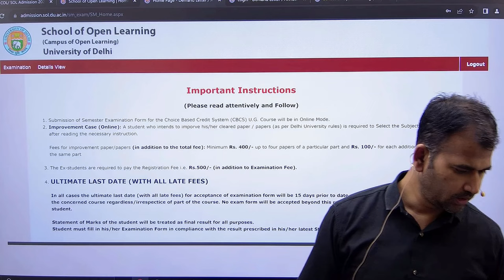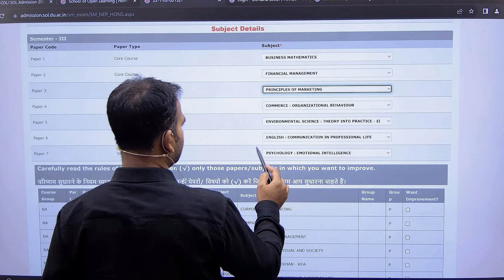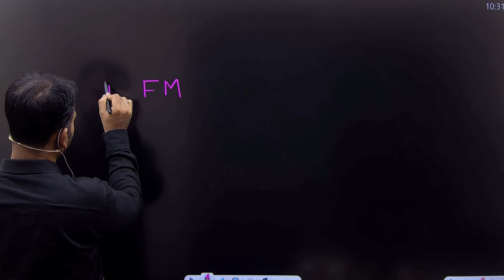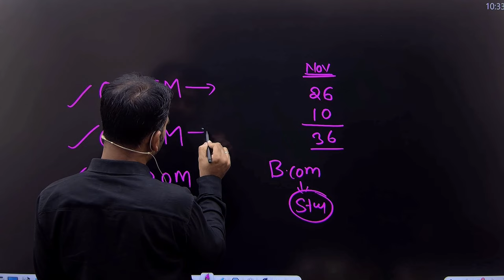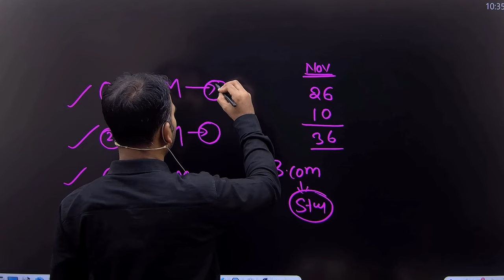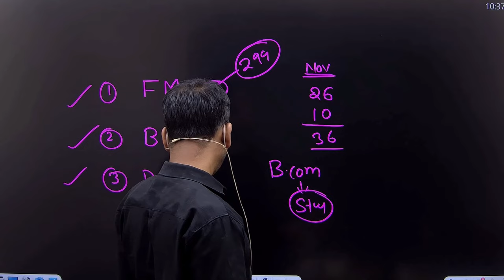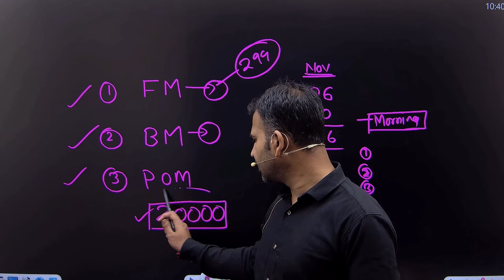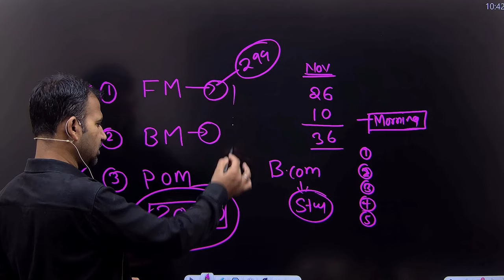bcom hons semester 3 subject choose | what subject should choose in 2nd year | du sol/regular